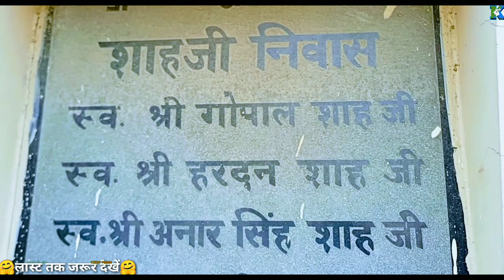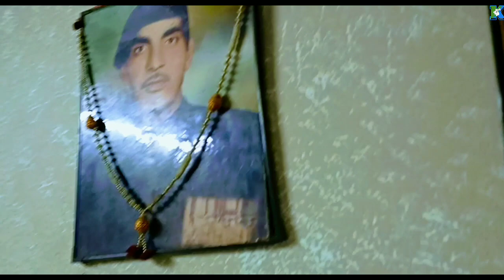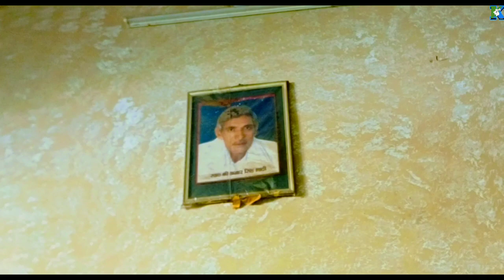नोएडा गाँव के अन्दर किसान ने बनाया 2500 गज में 1.50 करोड़ का ताजमहल जैसा बँगला@KisanYodha